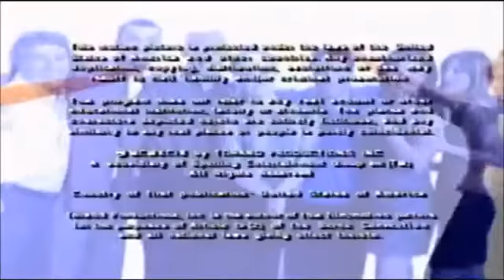Beverly Hills 90210 Season 9 Closing Credits